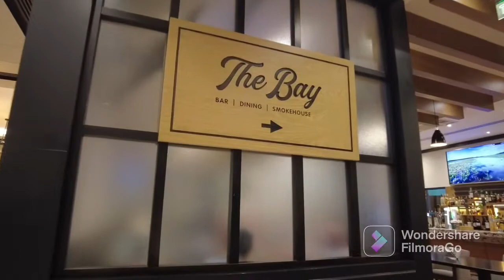Livin DUBAI: EID BREAK , RAK, Marjan Island, al Hamra club (Si Catz)